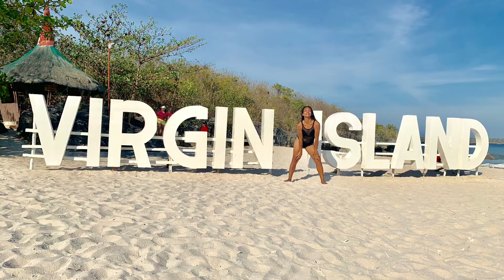Bantayan Island, Cebu Tyra's Catalog (May 01-04,2019)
pinakanakakapagod na biyahe at nakakaloka sa ganda kahit pagod sa biyahe!